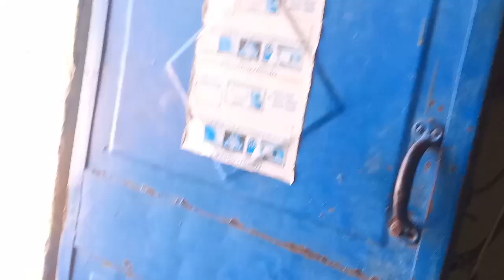ਮੰਡੀ ਦੇ ਦੋ ਗੇੜੇ ਲੱਗ ਗਏ/50ਰੁਪਏ ਦੀ ਇੱਕ ਚੀਜ ਦੇ ਲਈ/@kalamahalvlogs